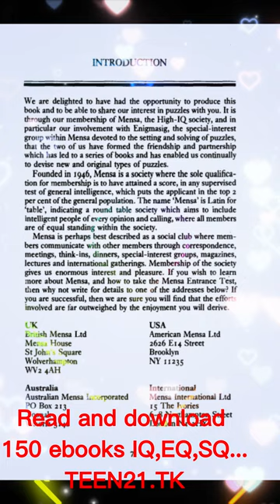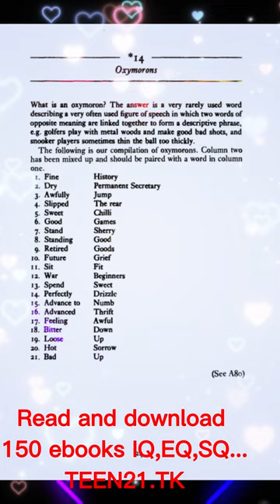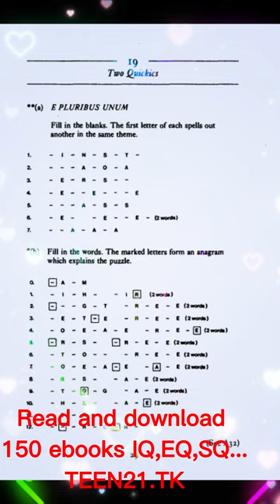Brain Busters by Philip J Carter & Ken A Russell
150+ Ebooks Test IQ - EQ - Puzzles and more
List ebooks:
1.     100GEOMETRIC GAMES by Pierre Berloquin

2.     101 PUZZLES IN THOUGHT & LOGIC by c. R. WYLIE Jr.

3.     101Short Cuts in Maths Any One Can Do by gordon rockmaker

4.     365Ways to Boost Your Brain Power Tips, Exercise, Advice by Carolyn Dean

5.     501challenging logic and reasoning problems

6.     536 Puzzles and Curious Problems BY Henry Ernest Dudeney

7.     a first mensa puzzle book by Philip Carter and Ken Russell

8.     AdvancedIQ Tests by PHILIP CARTER

9.     Ancient Puzzles

10. Anxiety101 By Zeidner PhD, Moshe; Matthews PhD, Gerald and Moshe Zeidner

11. Beef Up Your Brain by Michel Noir, Ph.D. & Bernard Croisile, M.D., Ph.D

12. Big Ideas for Small Mathematicians Kids Discovering the Beauty of Math with 22Ready-to-Go Activ

13. Big Questions The Answers to Life's Most Perplexing Puzzles

14. Boostyour interview IQ by Carole Martin

15. Boston Celtics IQ The Ultimate Test of True Fandom  by David Colburn

16. Brain Busters by Philip J.Carter & Ken A.Russell

17. Brain Flexing IQ Tests by FRASER

18. BrainHacks 200+ Ways to Boost Your Brain Power by Adams Media

19. Brilliant Activities for Stretching Gifted and Talented Children by Ashley McCabe Mowat

20. Calculator Puzzles, Tricks & Games by By NORVIN PALLAS

21. Challenging IQ Tests by Philip J.Carter & Kenneth A.Russell

22. Classic Brainteasers Martin Gardener By Muriel Mandell

23. Clever Lateral Thinking Puzzles by Edward J. Harshman

24. Complete Book Of Intelligence Tests by Philip Carter

25. Creative Intelligence Harnessing the Power to Create, Connect, and Inspire By BruceNussbaum

26. Creativity101 By Kaufman PhD, James C. and James C. Kaufman

27. Crossword Puzzles by Ted. Volume One

28. Cryptic Crosswords  How to Solve Them by Fred Piscop

29. Discover Your IQ Potential by PH I LI P CARTE R & KE N R USS E LL

30. Discover Your IQ Potential Over 500 Tests of Your Mental Agility by Philip Carter;Russell Ken

31. Emotional Intelligence 2.0 by Travis Bradberry, Jean Greaves

32. Emotional Intelligence 101 By Moshe Zeidner, PhD, Gerald Matthews, PhD and Richard D.Roberts, PhD

33. Emotional Intelligence FOR DUMMIES by Steven J. Stein, PhD

34. EMOTIONAL INTELLIGENCE WHY IT CAN MATTER MORE THAN IQ by DANIEL GOLEMAN

35. Emotional Intelligence Works Think, Be and Work Smarter, 3rd Edition by S. MichaelKravitz, Ph.D. Susan D. Schubert, M.A.

36. ESQ- Extraordinary Success

37. Everything Test Your I.Q. Book Discover Your True Intelligence by Nathan Haselbauer

38. Fantastic Book of Logic Puzzles By Muriel Mandell

39. fantastic lateral thinking puzzles by Edward J.Harshman

40. Fiendishly Difficult Math Puzzles by ivan mascovich

41. Figuring Made Easy

42. Figuring The Joy Of Numbers-Shakuntala Devi

43. Fun With Figures by KENNETH WILLIAMS

44. Genius 101 (The Psych 101)  by Dean Keith Simonton PhD

45. Great Book of Math Puzzles by Philip Heafford

46. Great Lateral Thinking Puzzles by Paul Sloane and Des MacHale

47. Howto Calculate Quickly Full Course in Speed Arithmetic (Dover Books onMathematics) by Henry Sticker

48. How To Increase Your Brain-Power And Intelligence - with Tips on Excelling in IQ & Aptitude Tests by Kerwin Mathew

49. Howto Pass Advanced Numeracy Tests Improve your scores in numerical reasoning anddata interpretation psychometric tests by Mike Bryon

50. Howto Win at Aptitude Tests Volume II By Iain Maitland

51. Huge Book of Puzzles (2007) by Capella

52. Increase Your Puzzle IQ Tips and Tricks for Building Your Logic Power by MARCEL DANESI,PH.D

53. Intelligence Quotient  by IntroBooks

54. iq and psychometric tests Assess your personality, aptitude and intelligence byPHILIP CARTER

55. IQ Brainteasers over 300 Brainteasing Puzzles by Norman Sullivan

56. IQ Grow Your Mind

57. IQ Mindbenders by Joe Cameron

58. IQ Puzzles by Joe Cameron

59. IQ Testing 101 (The Psych 101 Series) by Dr. Alan S. Kaufman PhD

60. Learning Logic Critical Thinking with Intuitive Notation by Stephen Plowright

61. Magical Mathematics by PERSI DIACONIS AND RON GRAHAM

62. Make Your Brain Smarter Increase Your Brain's Creativity, Energy, and Focus  by Sandra Bond Chapman Ph.D

63. math and logic puzzles for PC Enthusiasts by J.J. Clessa

64. Math for Life Crucial Ideas You Didn't Learn in School by Jeffrey Bennett

65. Math Puzzles and Brainteasers, Grades 3-5  Over 300 Puzzles that Teach Math and Problem-Solving Skills by Terry Stickels

66. MaTh Puzzles and BrainTeasers, grades 6–8 Over 300 Puzzles that Teach Math andProblem-Solving Skills by Terry Stickels

67. Math Puzzles and game by michael holt

68. Math Tricks, Brain Twisters and Puzzles by Joseph Degrazia

69. Mathemagic Puzzles & Brain Drainers by EDITORIAL BOARD

70. Mathemagic Puzzles and Brain Drainers by Editorial Board

71. Mathematical Fun, Games and Puzzles by JACK FROHLICHSTEIN
.more: TEEN21.TK